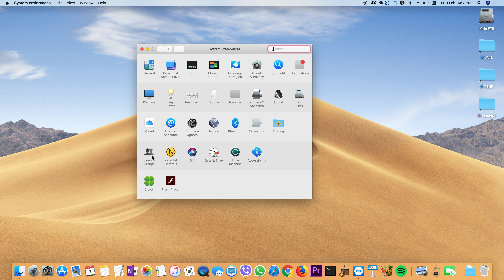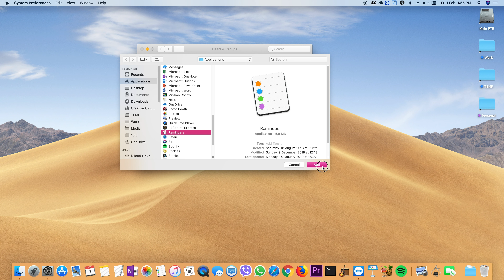Choose which apps to load or prevent loading at startup in macOS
If you want to speedup the startup process a bit of your macOS, you can prevent loading apps at login which you don't need. Here's how with a bonus tip at the end of the video.